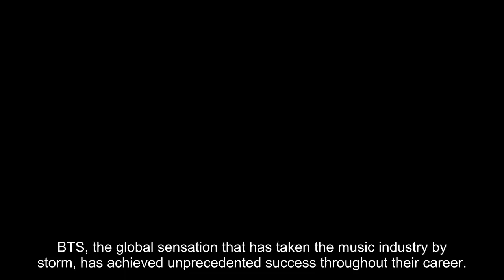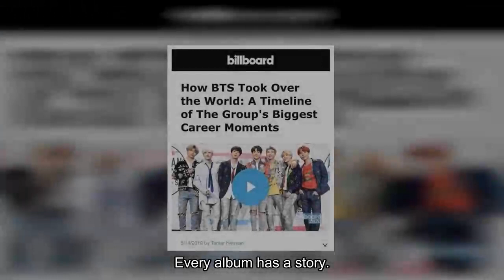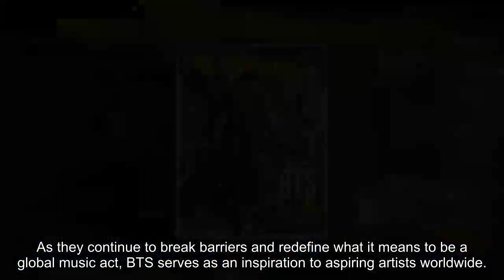Why BTS’s Former Producer Always Knew They’d Make It To Billboard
BTS, the global sensation that has taken the music industry by storm, has achieved unprecedented success throughout their career. From dominating music charts to breaking records, the seven-member group has solidified their place as one of the biggest boy bands in the world. But what about BTS made their former producer, JUNE, believe in their inevitable rise to the coveted Billboard charts? In a recent interview with HeyDay on YouTube, the group’s former producer shared his candid opinions on BTS’s journey to stardom.

When asked if he anticipated BTS’s success, JUNE confidently revealed he always had an inkling they would eventually be met with success. It was clear that his belief in their potential was unwavering from the start. What made him so certain? JUNE explained that working with BTS allowed him to witness their unwavering dedication to music. Their commitment to every aspect of their craft, from the meanings behind their songs to the melodies and production, convinced him that they were destined for greatness.

I knew that BTS would be successful someday. I knew that one day, they would make it to the Billboard.

One thing that particularly stood out to JUNE was the storytelling aspect of BTS’s albums. It was the genuine connection BTS shared with their audience and their ability to articulate the emotions and experiences of young people that struck a chord with him. JUNE recognized that BTS had a unique ability to resonate with listeners on a profound level.

Every album has a story. What I felt while working on their album was that BTS was talking for the youth. I was able to really feel what they were actually saying.

Reflecting on his time collaborating with the group, JUNE expressed immense gratitude. One could easily tell that the experience of working w